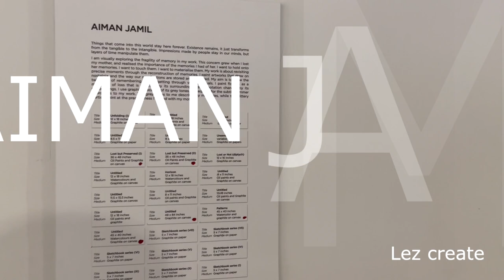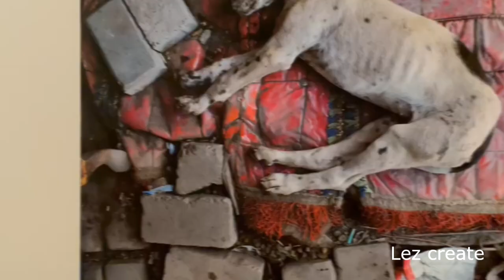NCA | Masters Display | Visual Arts | 2023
NATIONAL COLLEGE OF ARTS
VISUAL ARTS THESIS DISPLAY 2023